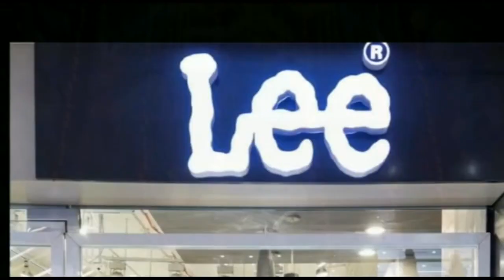नेपाल के चितवन नेशनल पार्क से गेंडा भटक कर नारायणी चला गया जिसे उसकी मौत होगया है